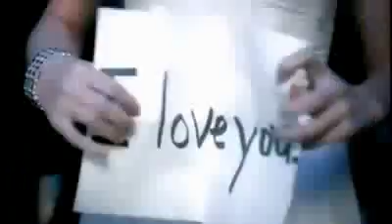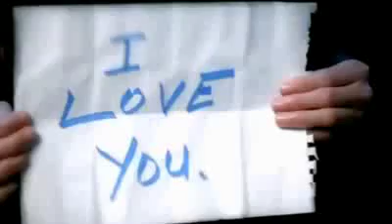Taylor Swift- You belong with me